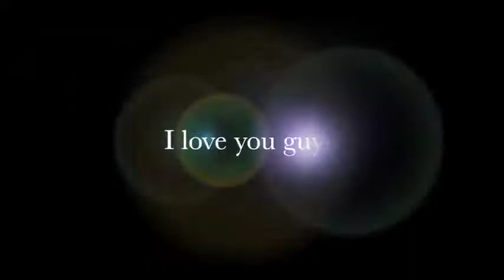Dismantling Dad's Deck For The Winter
MONS LAKE  Oct  11th 2018